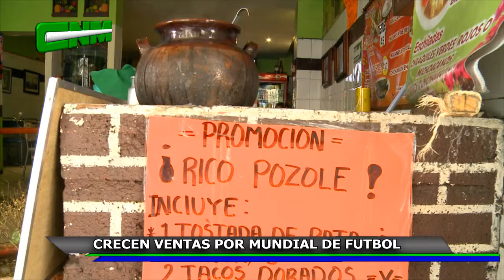CNM 27 Junio 2014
Crecen ventas por Mundial de Futbol